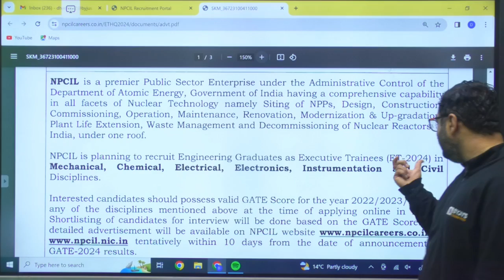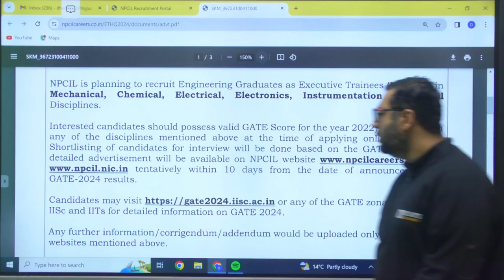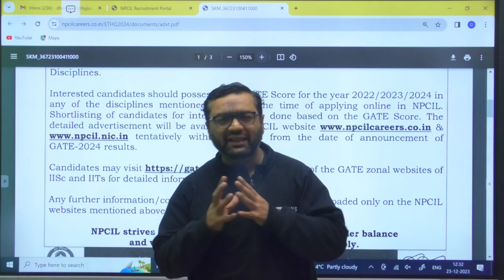NPCIL Recruitment 2023 | NPCIL Vacancy Through GATE 2022/2023/2024 | PSU Recruitment | BYJU'S GATE